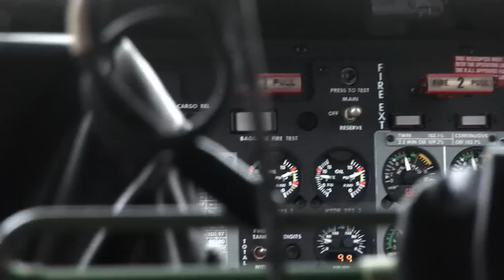HD - The Vesuvius volcano from helicopter view - VESUVIO - ヴェスヴィオ火山空撮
A unique experience
Mount Vesuvius, the worlds most dangerous volcano and also one of the most beautiful landscapes in Europe. It is located in a national park and the summit of the volcano is open to visitors that can reach the top of the mountain ( Gran Cono ) and observe the 300 meter deep crater. On a clear day the view from the top of the 1281 meters mountain shows everything from Capri island to Napoli. Definitely one should consider at least once in a lifetime to go the spiral walkway around the mountain just to enjoy the pleasure of this experience.

The Vesuvius is best known for the eruption of 79 that destroyed Pompei and Herculaneun. The two towns were completely destroyed but todays archaeological area provides one of the most detailed and impressive inside into Roman empire life, visited by millions of tourists.

How large the next eruption would be is the matter of researches and debates. However, even an ordinary person can guess the tragedy that this beautiful sleeping volcano can provoke just watching the densely populated area in the footsteps of the mountain. About 600 thousand people are living in the base of the volcano, the so called red Zone in the current evacuation plan. Other 1 million are calculated in the second emergency boundary, and the worst numbers show that a population of 3 million people living close to the area could risk in case of another strong "Plinian" eruption.

This visit and shooting has been organised by:

Ordine dei Geologi della Regione Campania

INGV Istituto Nazionale di Geografia e Vulcanologia

Osservatorio Vulcanologico Vesuviano

Parco Nazionale del Vesuvio.